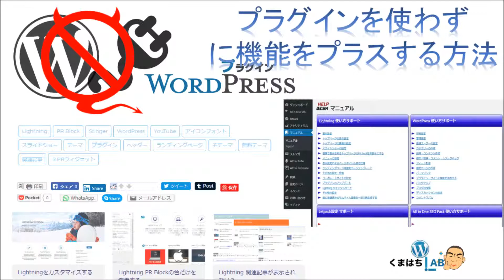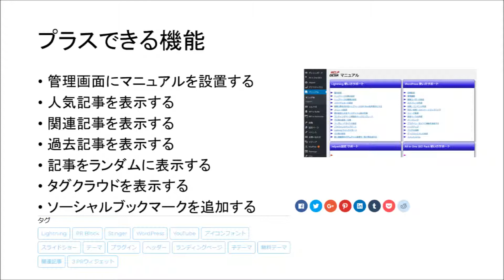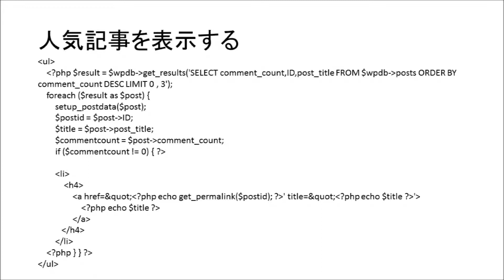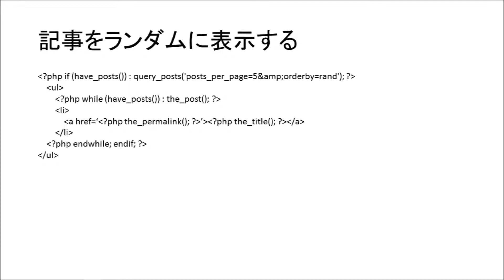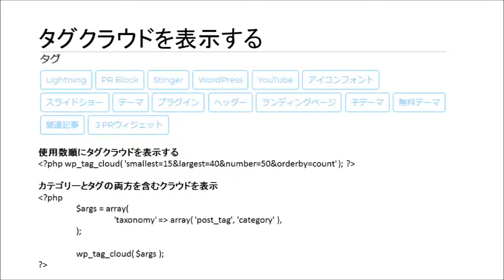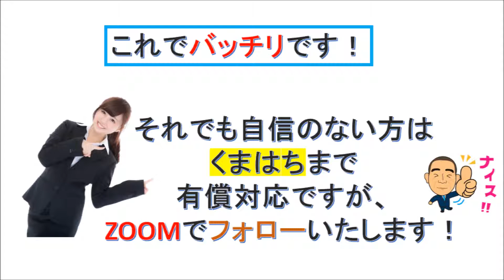プラグインを使わずに機能をWordPressにプラスする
WordPressに機能をプラスしたい場合は、プラグインを使う場合も多いのですが・・・
今回は、プラグインを使わずにfunctions.phpもしくは当該のPHPファイルに記載する方法で実現させる方法を解説します。
動画の中で参考にしていただきたい動画・ブログ記事は下記にアドレスを掲載しております。

Google+Page くまはちのアメブロカスタマイズ